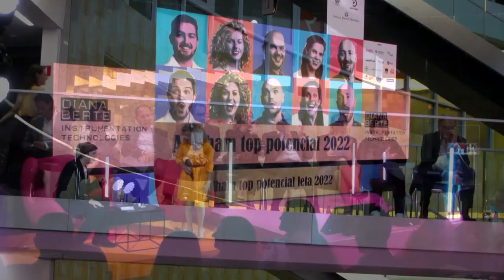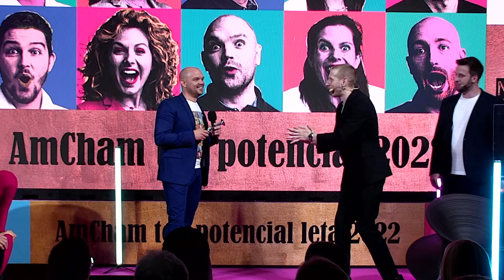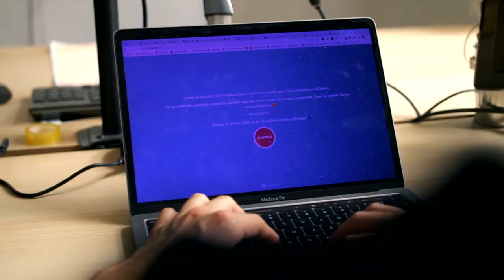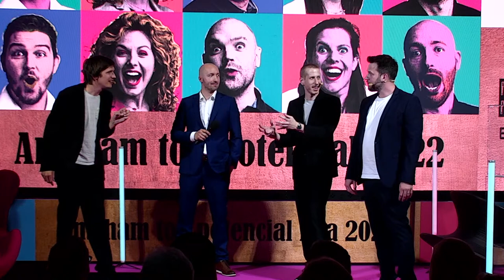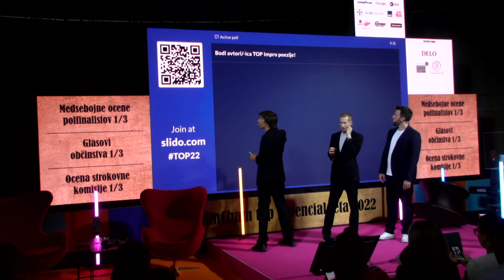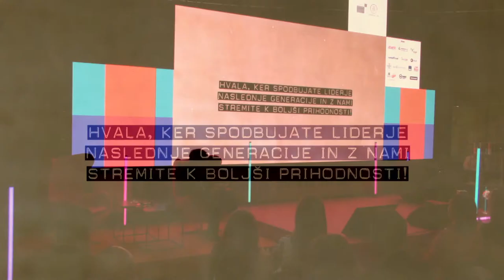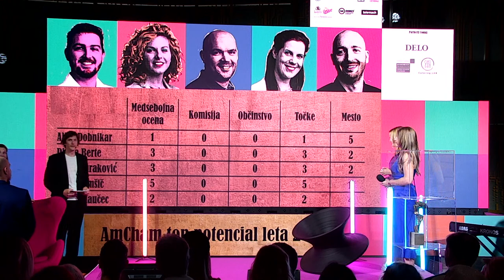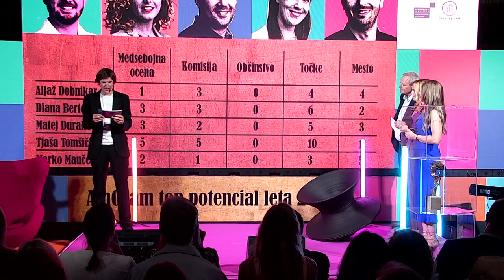AmCham top potencial leta 2022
Kdo bo AmCham Top potencial 2022?
Letošnji superfinalisti, ki so s svojim znanjem, veščinami in zavzetostjo prav posebej izstopali iz povprečja, so: Marko Maučec, Escapebox; Matej Duraković, IBM Slovenija; Diana Berte, Instrumentation Technologies; Tjaša Tomšič, PDiVizija in Aljaž Dobnikar, Plume Design.
Oglejte si, kdo izmed njih bo na zaključnem dogodku in izboru postal AmCham top potencial leta 2022!